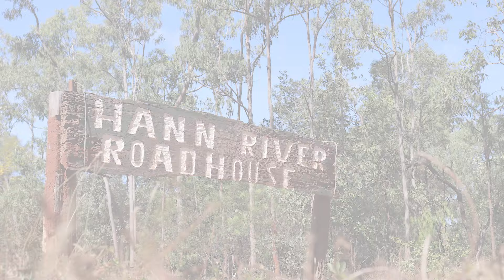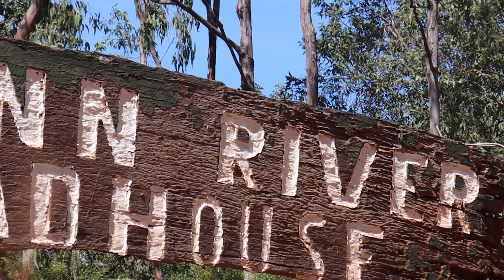Cape York 4wd / Lions Den to Coen Chilli Beach, 4x4 Adventure, Toyota Prado Hilux, Ford Ranger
Where to from the Lions Den? We stopped at 'The Bend' in Coen overnight to Chilli Beach. The Bend was such an awesome spot on the creek for a swim and rinse off. Then on through Lockhart on the long washed out road to Chilli Beach. We hoped to do the Frenchmans on the way back but was still to high at the time.

🎵 Track Info:

Title: Time Out by Atch